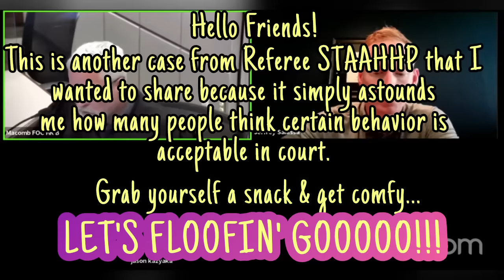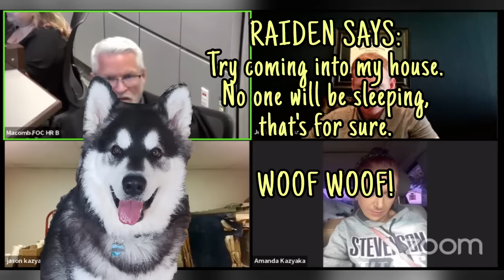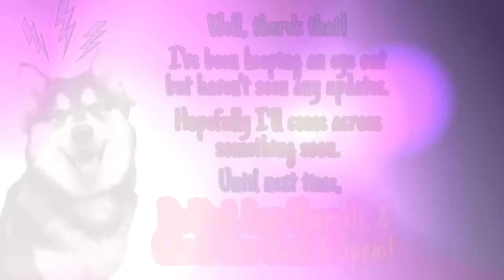"I TOOK A TEST 2 YEARS AGO!" Mom's Late For Court & Has ALL The Excuses!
Crazy accusations brought CPS to Mom's place to remove the children, there's been multiple deaths in her family, and she doesn't need a drug test because she proved she was clean 2 years ago.